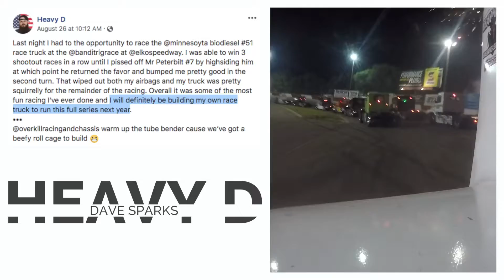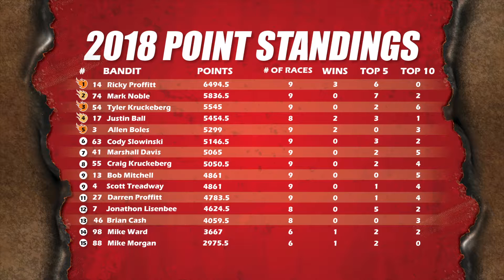Highlights from Elko Speedway - 8/25/18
The Iron Giants of the Asphalt raced into Elko Speedway on 8/25/18 - Here's what happened.

See if the Bandits are coming to a city near you!

Don't miss the action - join the Bandit family!